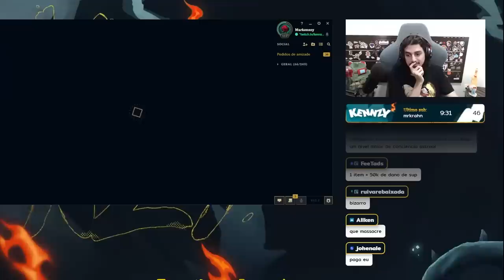DESCOBRI O MELHOR JEITO PRA JOGAR COM O FIDDLESTICKS